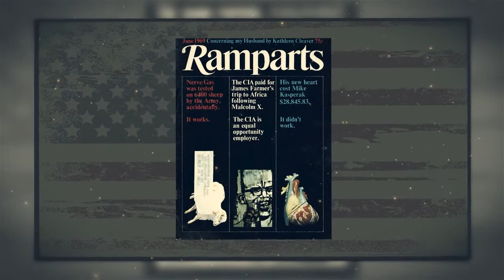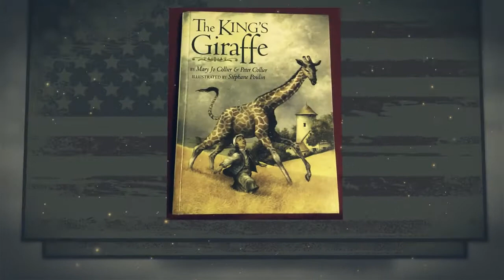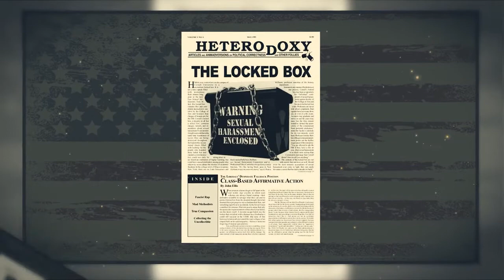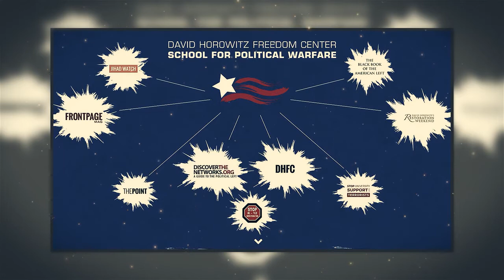A Memorial to Peter Collier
Publisher, editor, bestselling author, and co-founder of the David Horowitz Freedom Center.

The following memorial for David Horowitz Freedom Center co-founder Peter Collier took place at the Center's annual Restoration Weekend at the Breakers Hotel in Palm Beach this past weekend (Nov. 14-17, 2019). It began with a short video tribute, after which several of Peter's close friends and colleagues, including Victor Davis Hanson, Michael Finch, Wally Nunn, Roger Kimball, David Horowitz, and Billy Cerveny, offered their own very personal tributes to him.